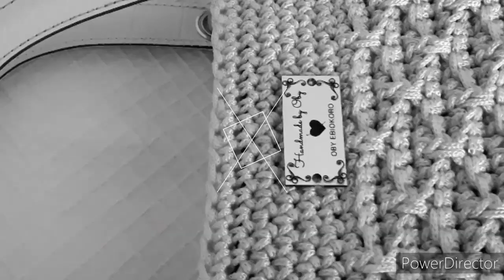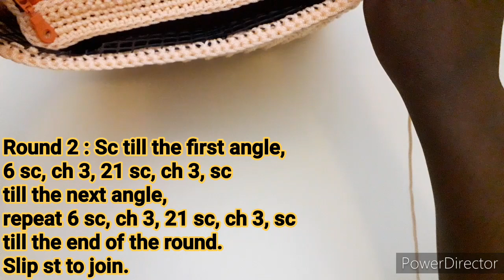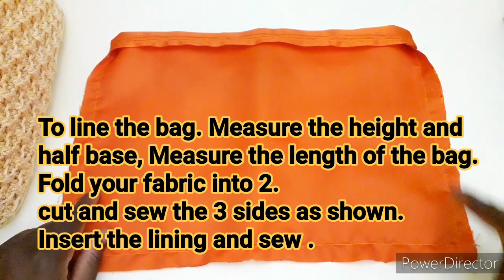Crochet Bag Tutorial "Susy" Borsa Uncinetto - Oby Ebiokoro - English Subtitle